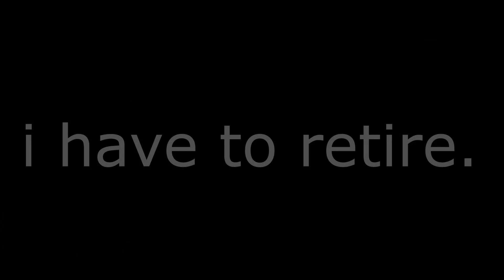ARREST 100 CRIMIS IN JAILBREAK - ROBLOX CHALLENGE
ARREST 100 CRIMINALS IN JAILBREAK - ROBLOX CHALLENGE CAN I DO IT?